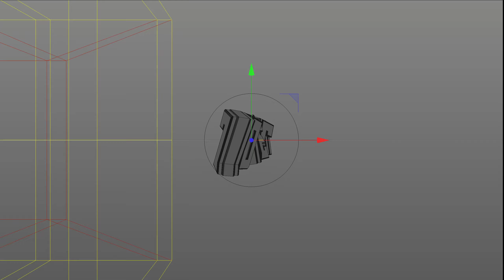preview LOVELY entry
preview kkk